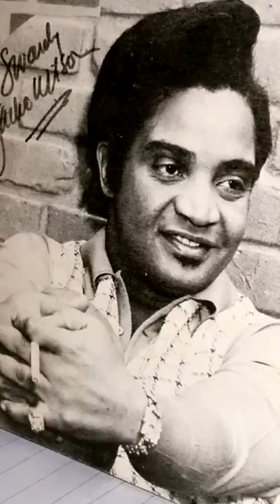❤️JACKIE WILSON❤️🌟"Chain Gang"🌟(Re-post Live Audio)🌟jackiewilson soulmusic🌟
From a rare live performance.